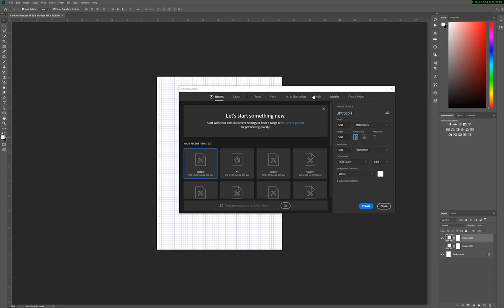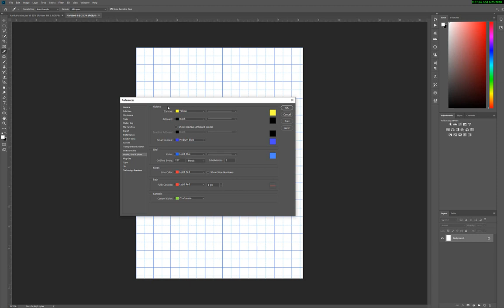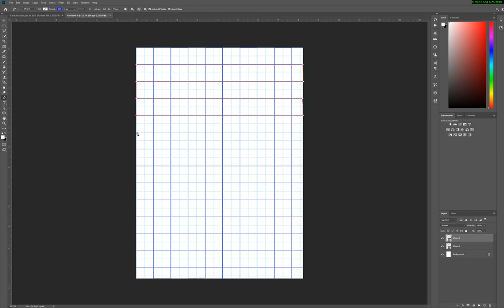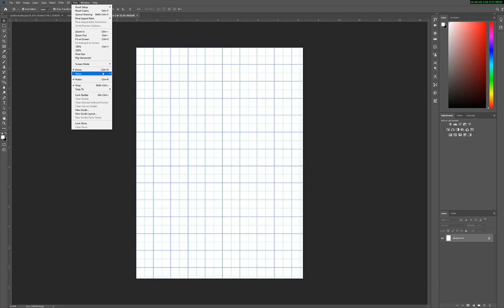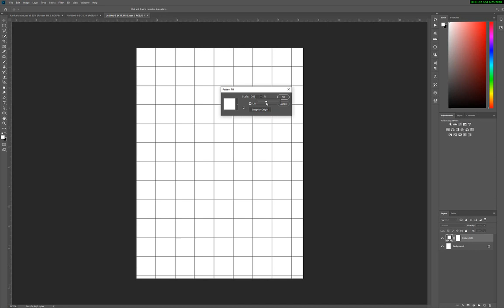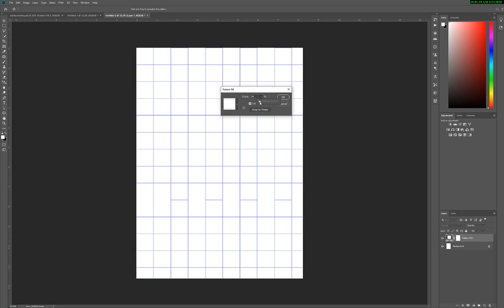#1 Design an Grid Adobe Photoshop Tutorial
Opis cały znajduje się na stronie fx1.pl